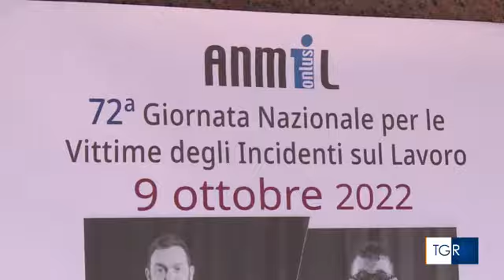RAI3 TGR MOLISE H.14:00 - Troppi infortuni sui luoghi di lavoro - (09-10-2022)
Le celebrazioni dell'Anmil a Campobasso con la deposizione di una corona di alloro. La presidente dell'Associazione: "In agricoltura la maggior parte degli incidenti". Cinque i decessi.
Michela Ferrazzo presidente regionale ANMIL.

Fonte: RAI